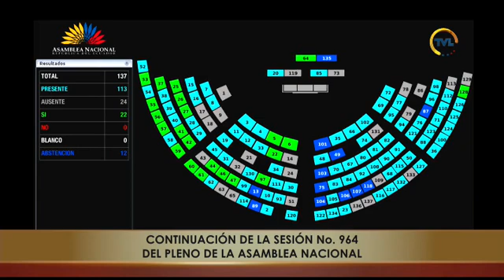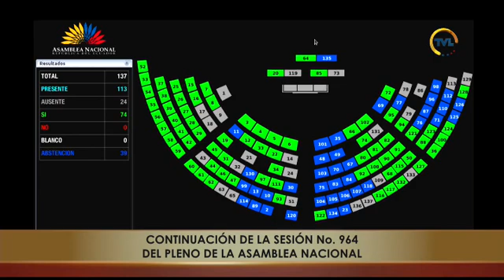Asambleísta Alexandra Castillo - Sesión 964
10 de octubre de 2024
Conocer y resolver respecto del Oficio Nro. CPCCS-SG-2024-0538-OF, y su anexo suscrito por la magíster María Gabriela Granizo Haro, Secretaria General Encargada del Consejo de Participación Ciudadana y Control Social, que en su parte pertinente indica:  (…)“Notificar a las Funciones del Estado, con la finalidad que remitan los nombres de sus delegados respetando la paridad de género y no identificando al titular y suplente, para conformar la Comisión Ciudadana de Selección que llevará a cabo el proceso para la Selección y Designación de las y los miembros principales y suplentes de la Conferencia Plurinacional e Intercultural de Soberanía Alimentaria – COPISA.”(…).